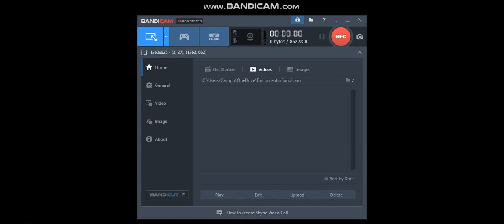Opening to The Revenge of Frankenstein 2002 DVD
5 of 13 of Videos of Halloween

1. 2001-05 Columbia TriStar Home Entertainment logo
2. DVD Menu
3. FBI Warning
4. Red Band Warning Screens
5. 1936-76 Columbia Pictures logo
6. Opening of the film